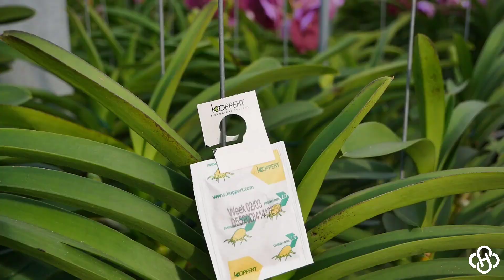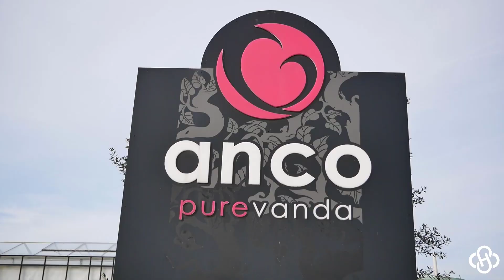Grower on stage: Anco Pure Vanda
Grower on stage of March: Anco Pure Vanda